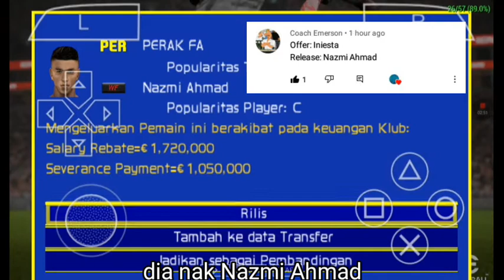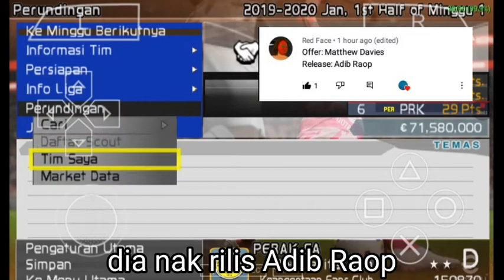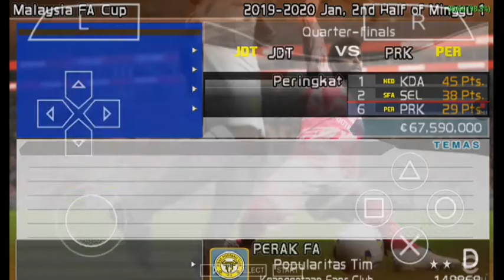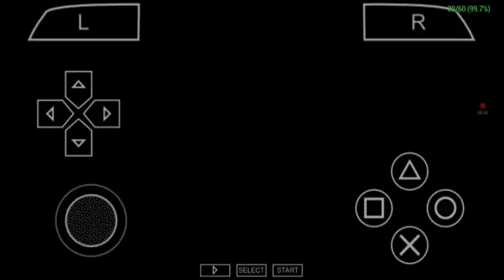Mari Kita Bakar Duit! - Master League Perak FC (Ep 12) (PES PPSSPP MALAYSIA)